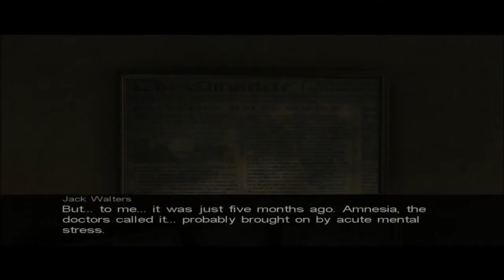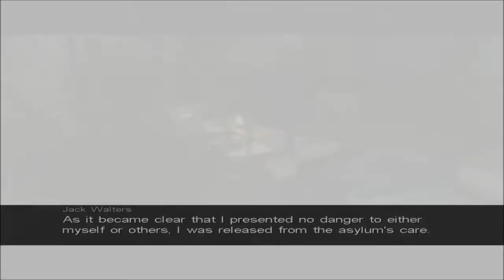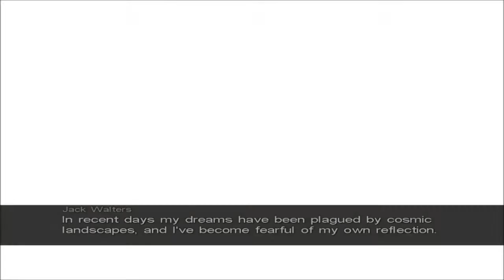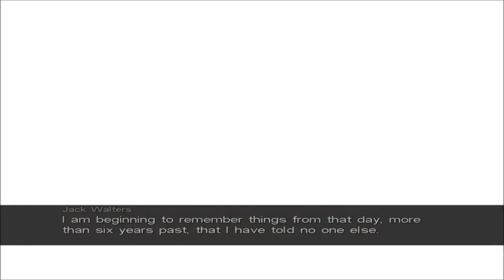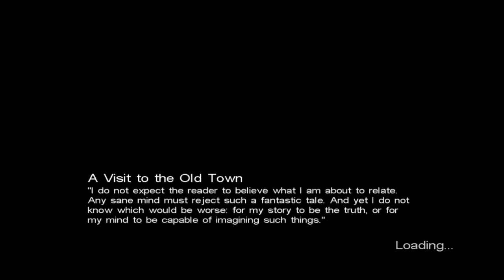Call of Cthulhu Episode 02: Jack Walters Lunatic Detective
Hi Guys welcome to episode two of my Call of Cthulhu: Dark Corners of the Earth Lets Play. Me and Jack make it to Innsmouth and have a blast with the towns residents. They sure are a strange bunch...